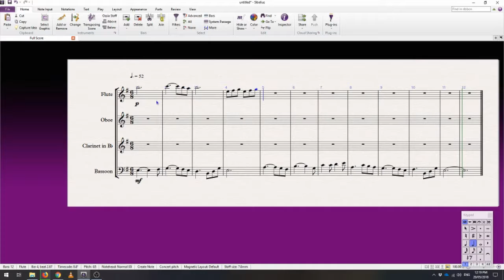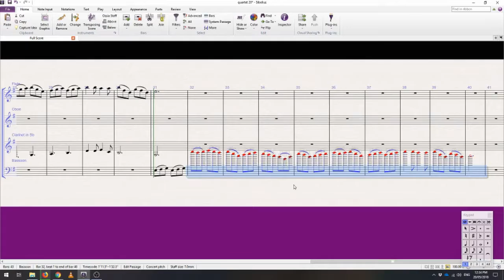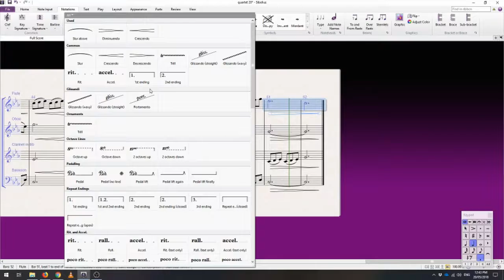Composing a Wind Quartet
Timelapse showing the process of composing a short wind quartet.